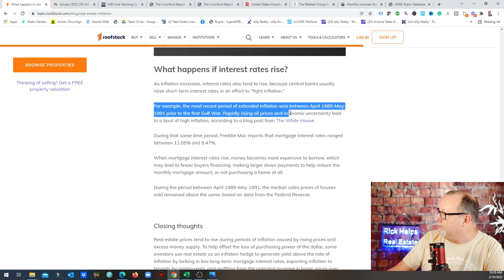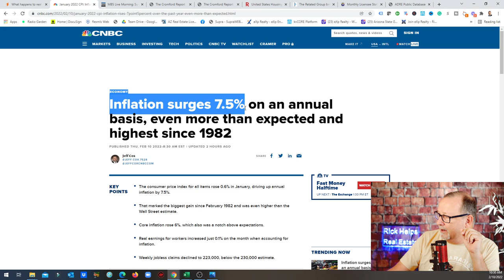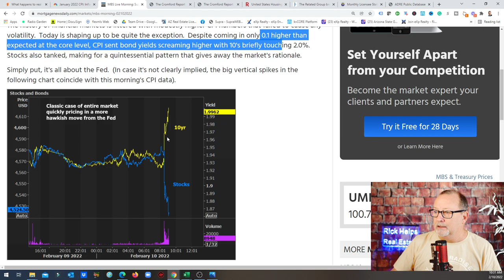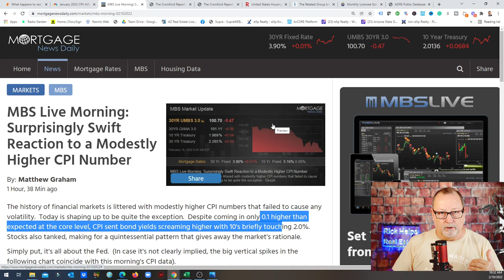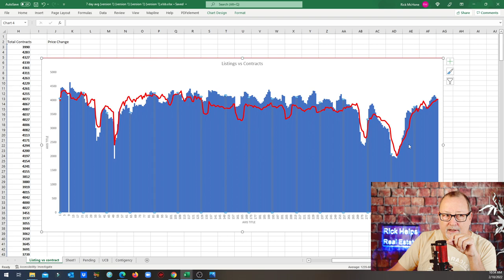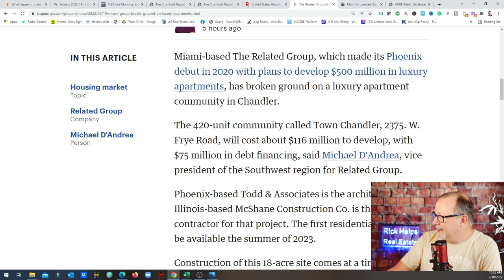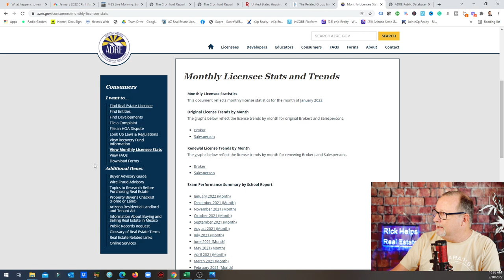Arizona real estate and inflation 2022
The most recent inflation numbers came out today and they are higher than expected. How will this affect the Arizona real estate market?

Investor purchases are running 26% higher than last year and that will  probably continue

Rick McHone
Realtor with EXP Realty
l
Learn about EXP Realty